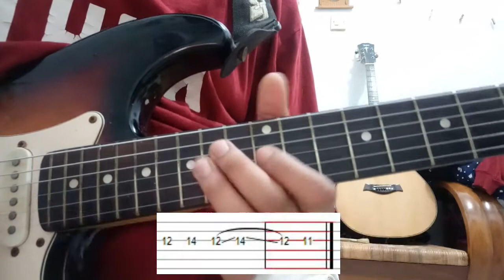Kerispatih Kejujuran Hati - intro with guitar tab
Asssalamu 'alaikum
video kali ini menampilkan intro dari kejujuran hati kerispatih

Intro : Bm C D (2x)

[Verse 1]

Bm                    C
ku akui aku memang cemburu
  Bm                             C
setiap kali kudengar namanya kau sebut
  Em                 F#m
tapi ku tak pernah bisa
    G              C        G     Am
melakukan apa yg seharusnya kulakukan
                             D
karena memang kau bukan milikku

[Verse 2]

Bm                 C
ku akui aku merindukanmu
   Bm                                C
meski ternyata tak pernah kau merindukanku
  Em                 F#m
melakukan apa yg seharusnya kuinginkan
                           D

[Chorus]
         G            Am
sesungguhnya ku tak rela
     Em                F      D
jika kau tetap bersama dirinya
      G      B        Em  F  D
hempaskan cinta yg kuberi hoho..

       G           Am
semampunya ku mencoba
      Em               F     D
tetap setia menjaga segalanya
     G        B            Em     F
demi cinta yg tak pernah berakhir

[Verse 2]

[Chorus]
         G            Am

       G           Am
semampunya ku mencoba
      Em               F     D

Int : C
F#m D (2x)
Em B/D D C#m (2x)

[Chorus 2]
         A            Bm
     F#m               G      E
      A      C#       F#m G  E

       A           Bm
semampunya ku mencoba
      F#m             G      E